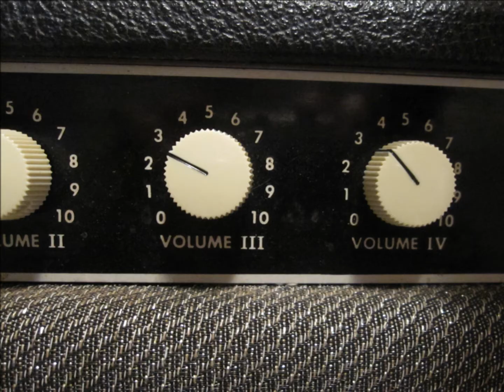Roman Rist Workhorse II -- Clean & Dirty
This demo takes my prized Workhorse II through her paces.  All tracks were straight into the amp (Traynor YVM1), which fed a Port City Wave 1x12.  An Avantone CR-14 ribbon mic recorded all tracks, and a room mic was added for the dirty tracks.  Drums and bass an an iPhone app.  As always, no post-production hanky-panky.